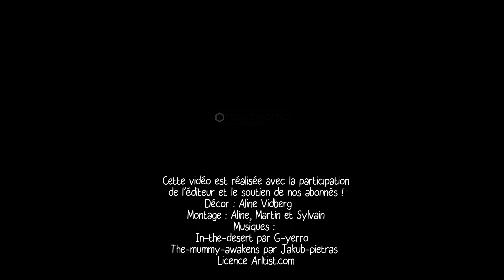Sa-Rê, on explique et on joue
Martin et Sylvain reçoivent François Bachelart pour vous expliquer et jouer à Sa-Rê.
Un jeu de François Bachelart publié par Nostromo éditions.
Pour 1 à 4 joueurs à partir de 14 ans pour des parties de 20 à 80 minutes.

00:00 Le bonjour d'intro
03:19 L'explication
09:13 La partie